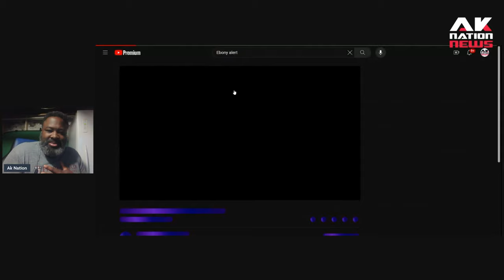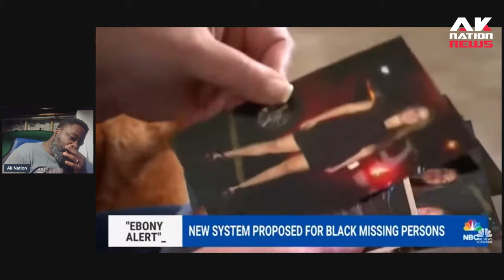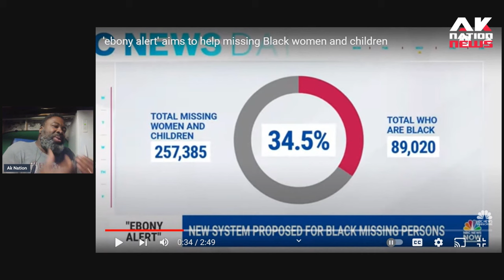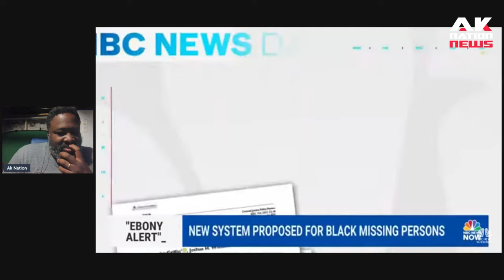Another missing black woman story is exposed on the new Ebony Alert system.